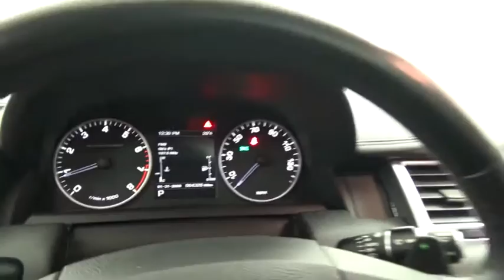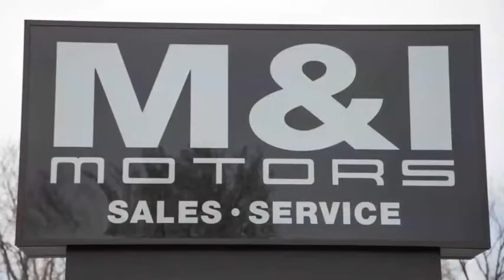2012 Land Rover Range Rover Sport SC Highland Park 20177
2012 Land Rover Range Rover Sport SC